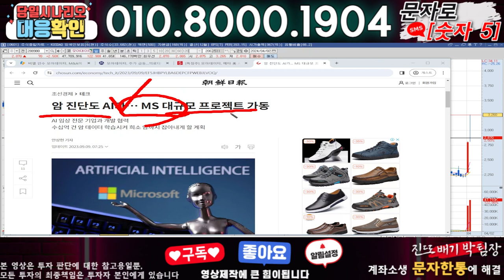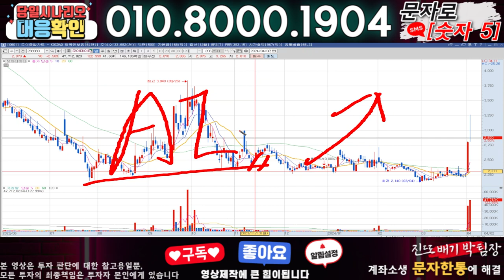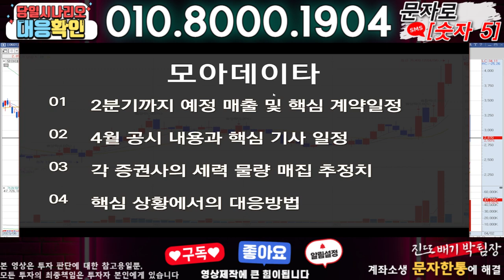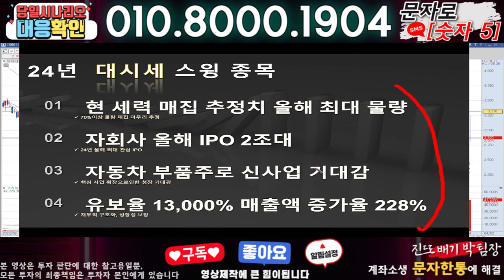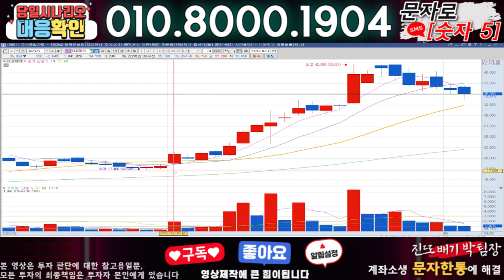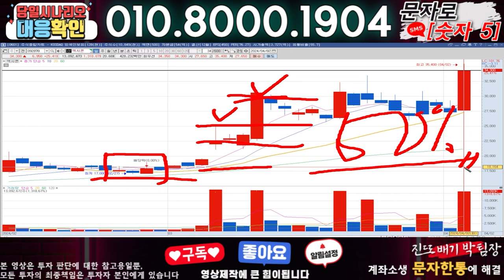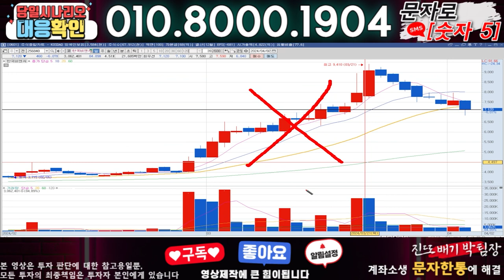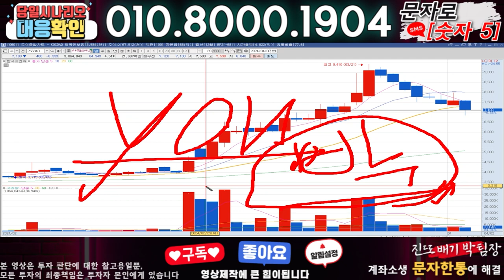모아데이타 ) 3분전 기습속보-공식입장발표!! 무슨일인가?